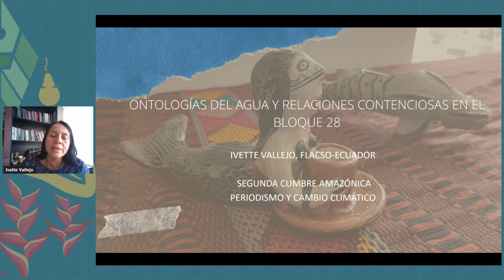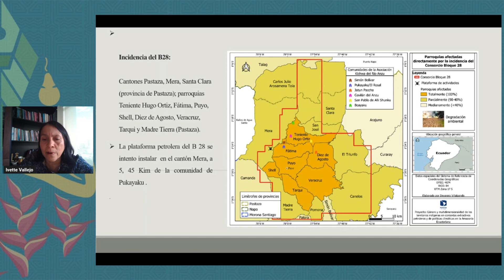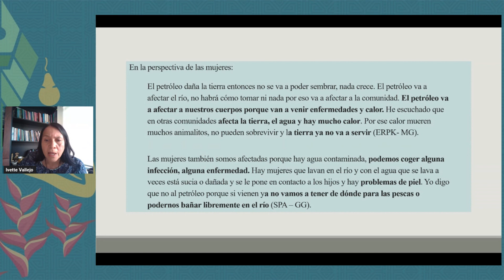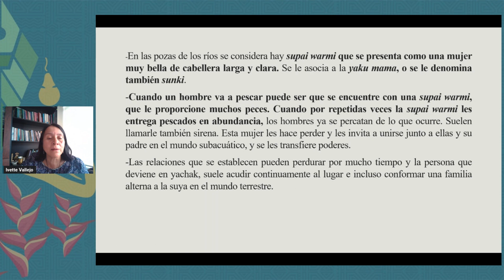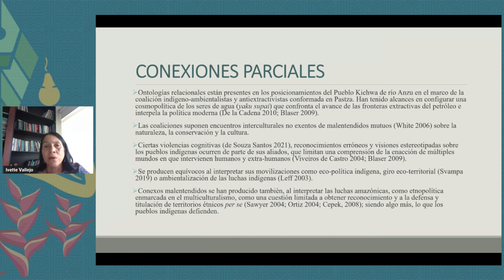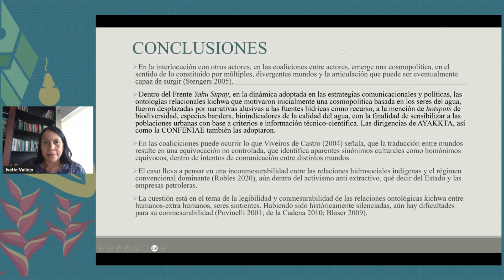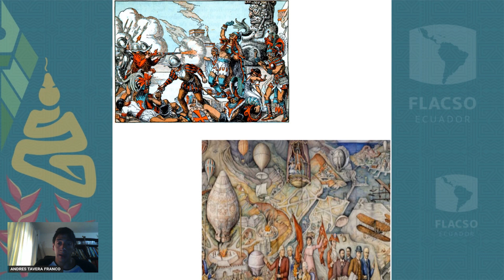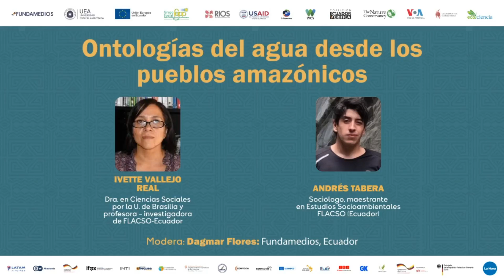Ontologías del agua desde los pueblos amazónicos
Side Event: Ontologías del agua desde los pueblos amazónicos a cargo de Flacso Ecuador.